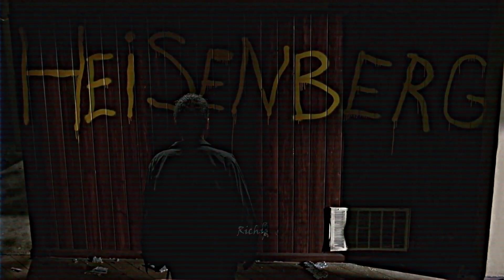Alive | Mr.Lambert Edit | 🎶WASTE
Hey! if you liked this edit I suggest you to like my video and I would be delighted if you would subscribe me so more people can see my work and click the bell so you won't miss out!😄